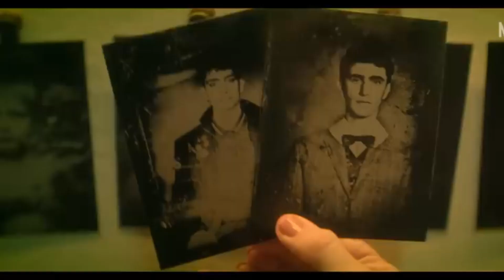Dead Boy Detectives review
Dead Boy Detectives, great science fiction movie, action,, emotional. Worth watchng. Let me know what you think